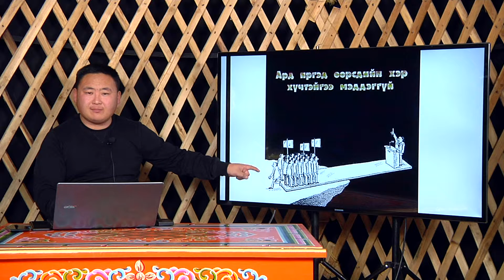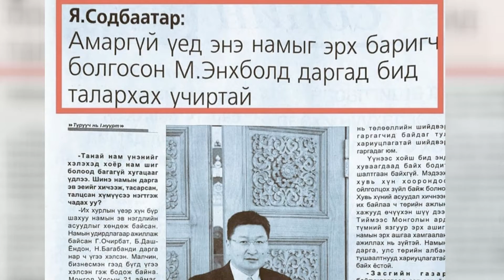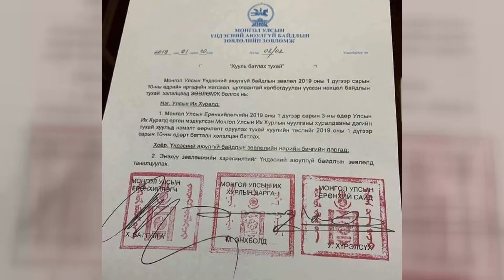vnen ba zov nam